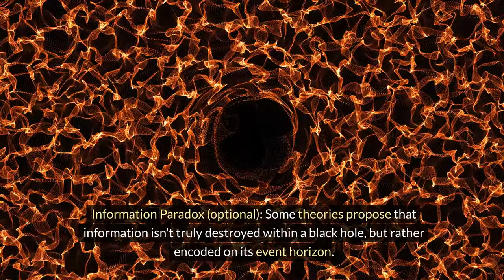You've Just Entered A Black Hole. What It Could Be Like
Entering a black hole would be a wild and ultimately destructive experience for anything, including a hypothetical you. Here's what we can guess based on our current understanding:

Spaghettification:  The immense gravity wouldn't be uniform.  Your feet would be pulled much stronger than your head, stretching you out like spaghetti. This would likely happen very quickly, before you could even react.

Event Horizon Mystery:  Passing the point of no return,  the event horizon, is where things get even more theoretical.  We can't say for sure what happens because our understanding of physics breaks down here.  Time itself might become warped, making the experience stranger than we can imagine.

Singularity Squashing:  Most believe you'd be crushed to unimaginable density at the singularity, the black hole's center.  Here, gravity is infinite according to our current theories.

Information Paradox (optional): Some theories propose that information isn't truly destroyed within a black hole, but rather encoded on its event horizon. This gets into some mind-bending physics, but it's a fascinating area of ongoing research.

Overall, entering a black hole wouldn't be a pleasant experience! It's a one-way trip to a point of extreme gravity with consequences that our current science can't fully grasp.